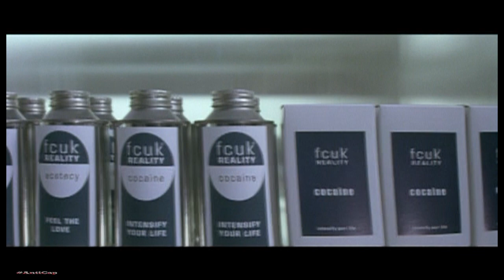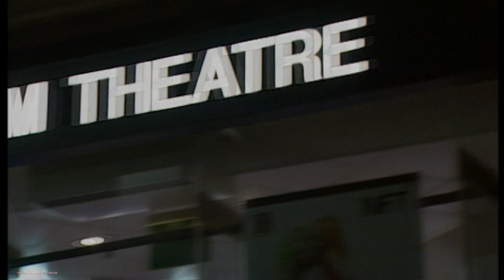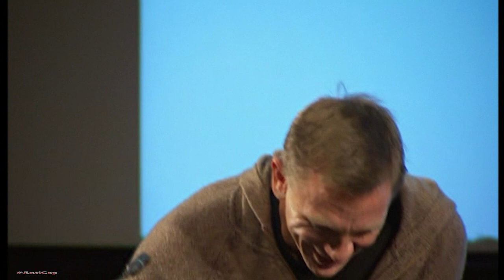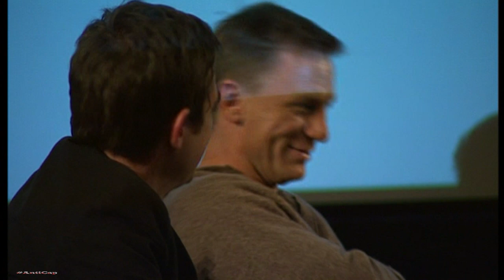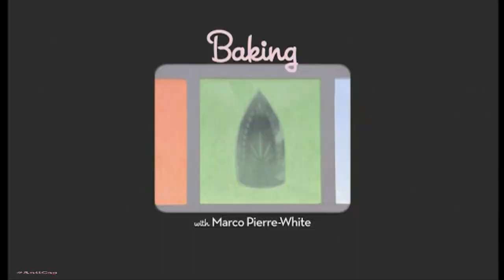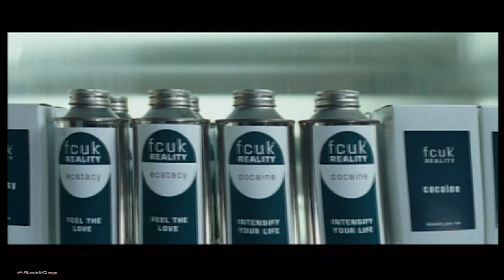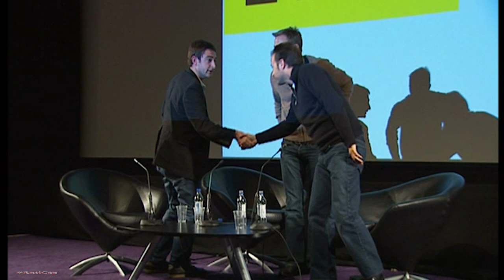Как снимали Слоёный торт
Видео о съёмках и интервью с создателями отличного фильма 2004 года.